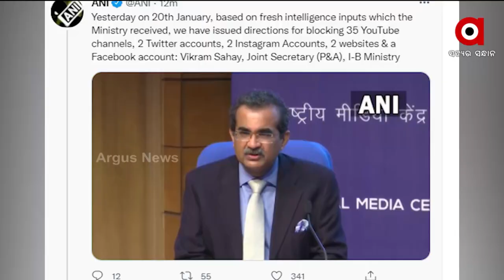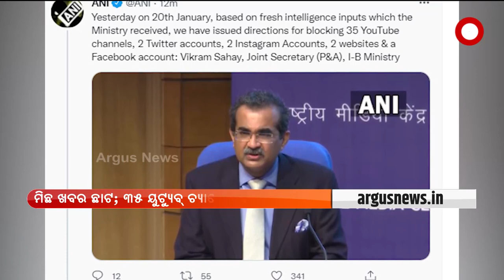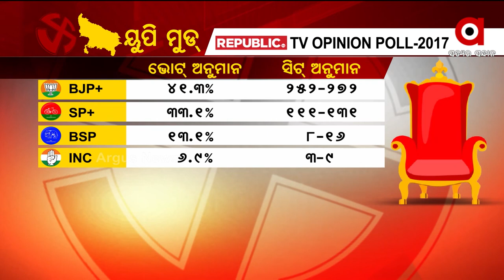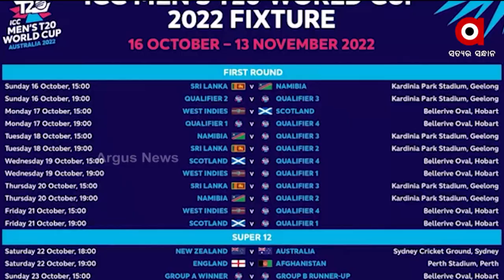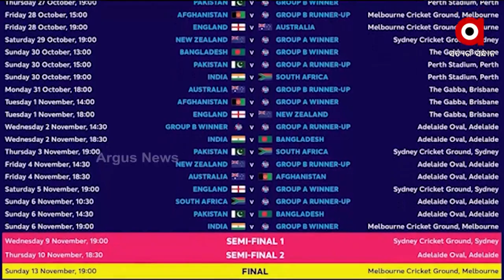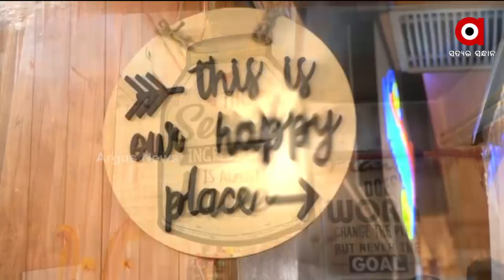Desh Bidesh 9PM | 21 Jan 2022 | Argus News